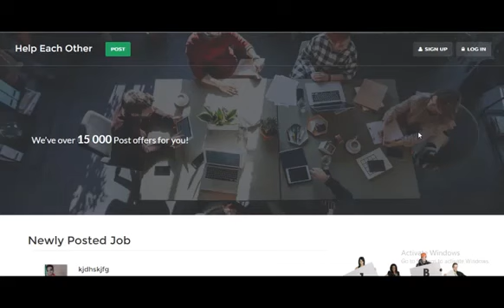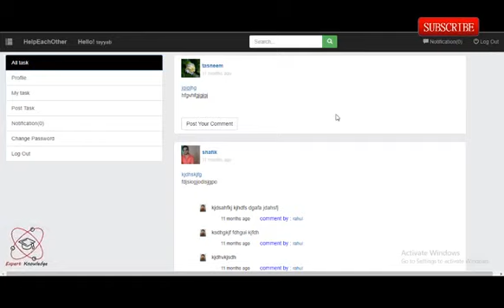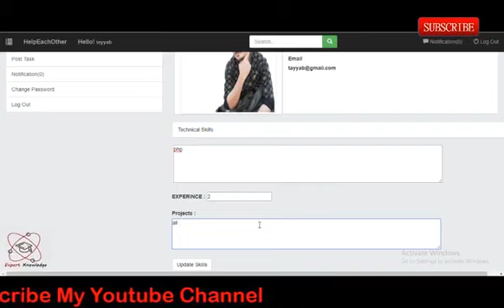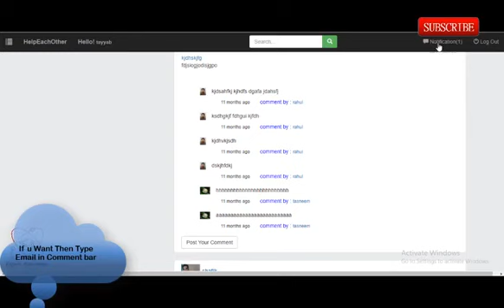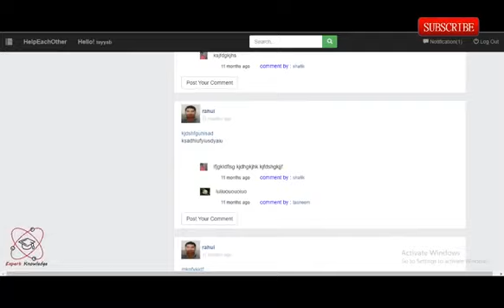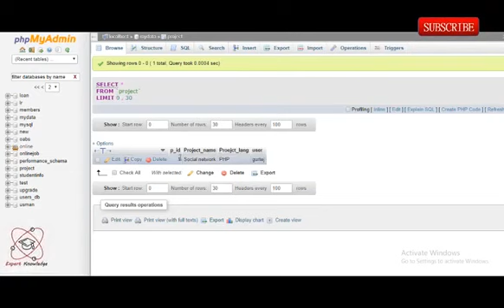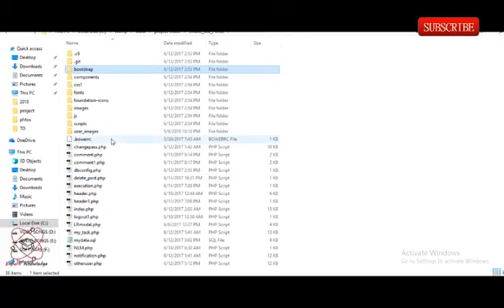Download Online Job Portal Complete Project With Database 2019 Outstanding Created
Project Name: Online Job Portal Complete Project

Language Used: PHP

Database: My SQL

User Interface Design: HTML, AJAX, JQUERY, JAVASCRIPT

Web Browser: Mozilla, Google Chrome, IE8, OPERA